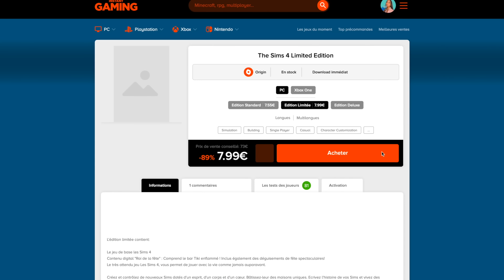LA FAUCHEUSE DÉBARQUE... *100 baby challenge* EP5 l SIMS 4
🕹GAGNE LE JEU DE TON CHOIX AVEC MON CONCOURS INSTANT GAMING JUSTE
⚠️ FIN LE 4/09/2021

🌈 INFORMATIONS :

- Étudiante en Notariat 👩🏻‍🎓
- Mon mood : ☀️🦋🐶🍃🥗🎮🛍